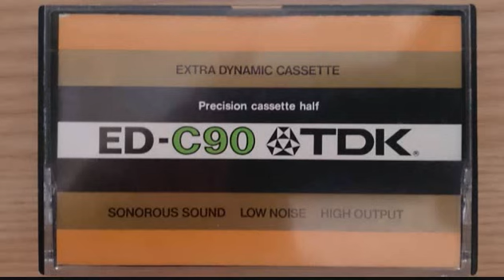シューベルト／アルペジョーネ・ソナタ／ゴールウェイ（Fl）／モール（Pf）（1985 9 17）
（C2367A）